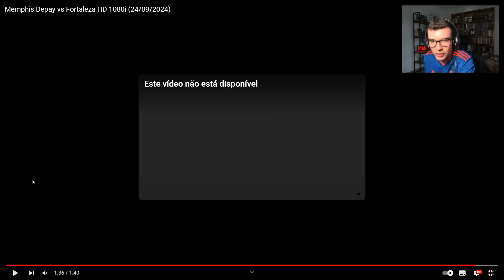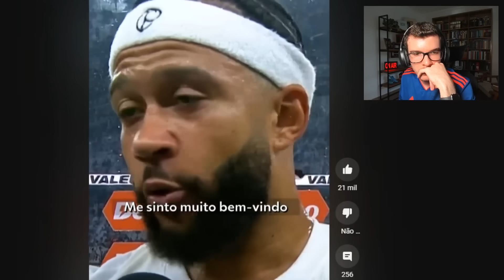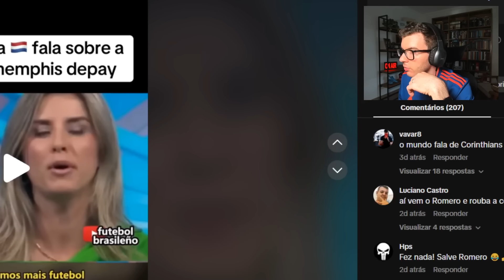🔥PRECISAMOS FALAR DE MEMPHIS! DEPAY JÁ COMEÇOU COM A BRUXARIA NO CORINTHIANS!!